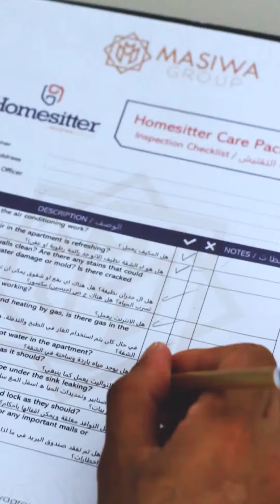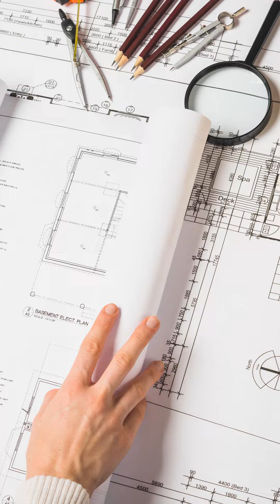ماهي مجموعة ماسوى العقارية | ازميت العقارية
مجموعة ماسوى العقارية هي شركة عقارية ومطور عقاري في تركيا -ازميت  تعمل ضمن عدد من المحافضات التركية ضمن فريق متخصص .
لدى ماسوى العقارية العديد من الخدمات اللتي يمكن الاستفادة منها .
- خدمة الاعتناء بالمنازل ودفع الفواتير ومتابعة الاملاك تحت مسمى الهوم سيتر
- يمكنك الان بيع عقارك عن طريق شركتنا المتخصصة
- يمكنك تاجير عقارك بعائد سنوي عالي عن طريقنا
- خدمة الديكو والتاثيث
- خدمة تاجير السيارات
- الاستقبال من المطار وايصالكم الى المطار
-  وكل ما يتعلق بالعقار